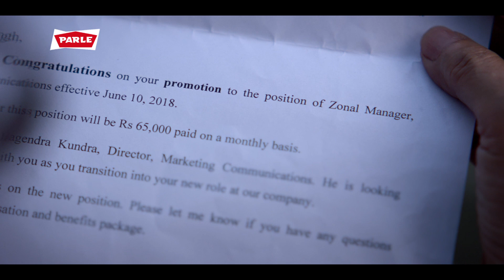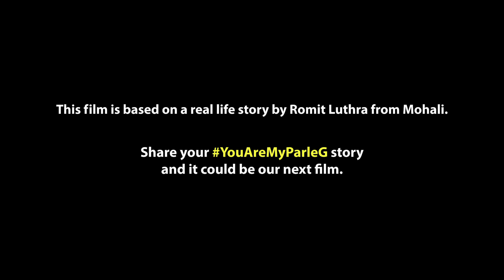Parle-G | Mother & Son Film - Gujarati